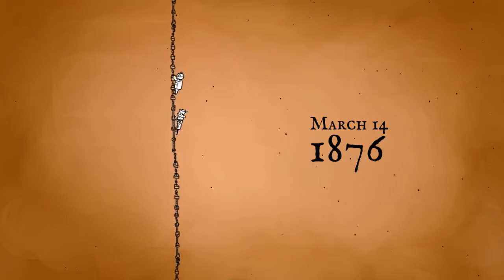39 Days to Mars - Developed by It's Anecdotal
The Verdict on OpNoobs.com:

This light-hearted puzzle adventure is one you can enjoy with a friend. It has unique graphics, a fun storyline, and decent replayability. If you like two-player titles or solving puzzles, then 39 Days to Mars is worth playing.